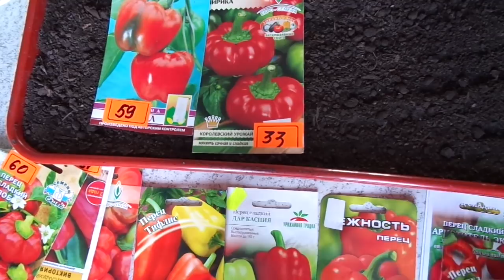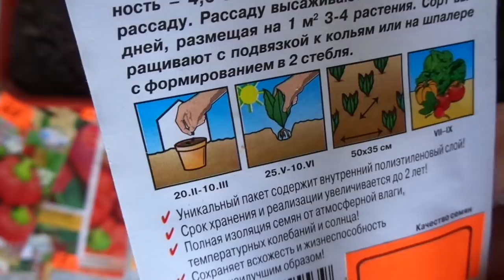ПОРА СЕЯТЬ ПЕРЦЫ! СПОСОБ ЗАГУЩЕННОГО ПОСЕВА С ПОСЛЕДУЮЩЕЙ ПИКИРОВКОЙ. Ольга Чернова.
Перед началом посевов перца вы должны определиться - будете или нет в последствии его пикировать. От этого будет зависеть способ посева.